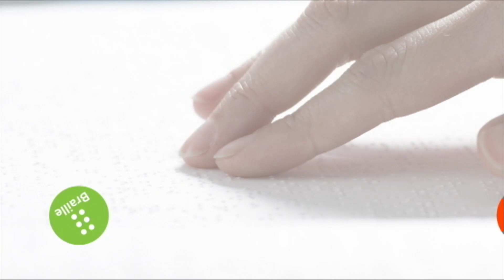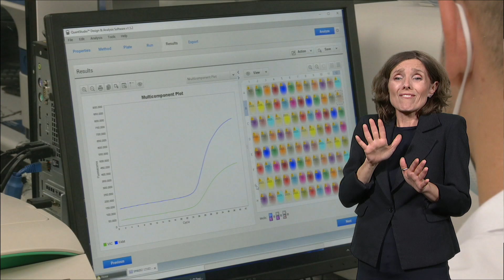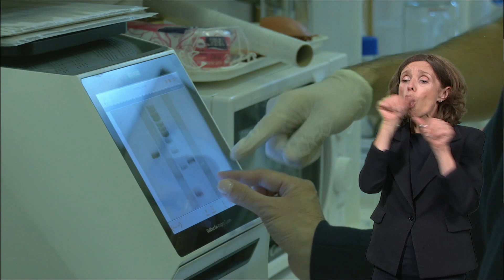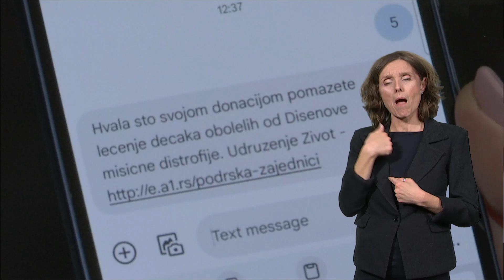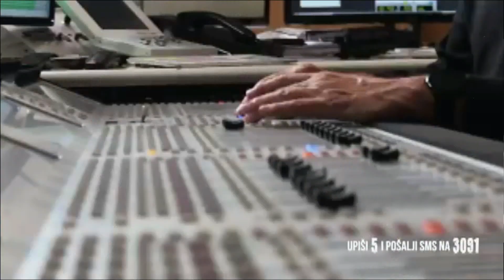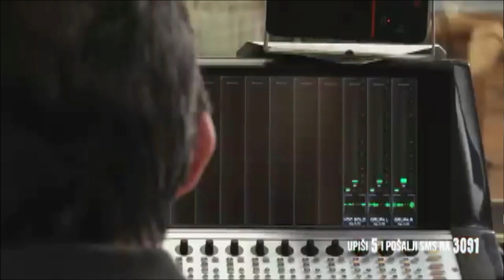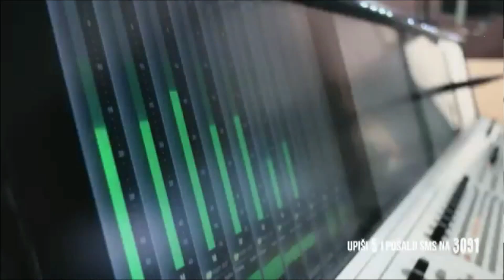276. MESTO ZA NAS - JEDRO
Urednik: Iva Omrčen
Dvesta sedamdeset sesta emisija

Uovonedeljnoj emisiji o osobama sa invaliditetom „Mesto za nas“ upoznajemo porodicu Ranđelović i njihovog sina Danka iz Niša. Šta je to Dišenova mišićna distrofija i kako izgleda život porodice sa ovom dijagnozom, razgovarali smo sa članovima porodice. Videćemo i koje su terapijske opcije za ovu dijagnozu i zašto joj vreme nije saveznik.Dušan, Nemanja, Danko, Vanja i Dušan su dečaci koji čekaju svoju priliku na novu terapijsku proceduru koja je u dosadašnjoj primeni dala rezultate u usporavanju ove bolesti. Taj vid terapije je primenjiv na petoricu ovih dečaka, međutim kako se radi o novom vidu terapije, ne postoji mogućnost da trošak bude pokriven sredstvima koja obezbeđuje država zbog čega su roditelji osnovali Fondaciju „Jedro“.